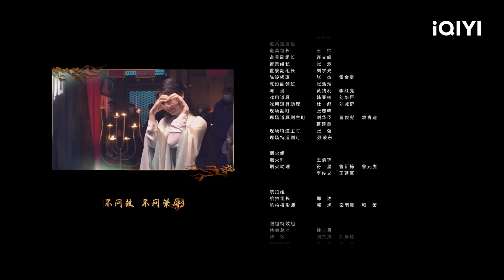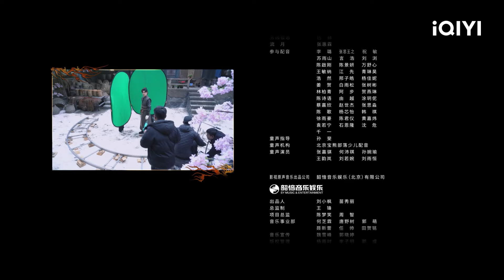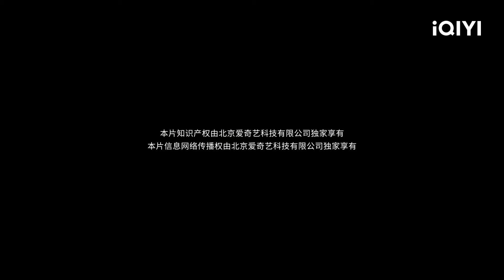[BM SUB] Burning Flames 烈焰 EP2 | Allen Ren,Fair Xing | iQIYI Malaysia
【Cast】Allen Ren,Fair Xing
【Description】The iQIYI Original Chinese Drama "Burning Flames Wu Geng Ji" diarahkan oleh Zheng Weiwen ("The Untamed") dan diarahkan bersama oleh Liu Chongchong ("Thousand Years For You"), dengan Ren Jialun ("Under the Power"), Xing Fei ("Put Your Head On My Shoulder") , Zhu Xudan ("Eternal Love"), Yan Yikuan ("Skema Kecantikan"), Zhu Zhengting dan Mi Re membintangi drama fantasi yang penuh ghairah dalam kostum kuno. Drama ini diadaptasi daripada super animasi IP "Wu Geng Ji" yang diterbitkan oleh Xuanji Technology. Ia mengisahkan tentang putera manusia Wu Geng (lakonan Ren Jialun) yang mengalami kemusnahan negara dan keluarganya dan menjadi hamba tetapi tidak pernah melepaskan niat asalnya sambil membalas dendam ibu bapanya dan umat manusia. , mewarisi warisan mendiang raja, memimpin umat manusia untuk membebaskan tiga alam, dan memperjuangkan kebebasan dalam Perang Dunia Kedua. Wu Geng (lakonan Ren Jialun), seorang putera manusia yang jatuh ke dalam Pingyang, mengalami kematian keluarganya dan menjadi hamba di dasar lombong. Untuk memperbaiki dirinya, Wu Geng mengikut datuk dan mentor hidupnya Fu Xi (lakonan Liu Xiangjing) ke Kampung Shenyin untuk berlatih. Mengatasi pelbagai kesukaran dan halangan, dia bergantung pada kemahuan yang tidak pernah mengalah untuk memulakan jalan yang tiada balasan untuk membalas dendam. dan kebebasan. Pada akhirnya, tentera anti-tian yang kuat telah dibentuk, dan mereka pergi ke wilayah Yi bersama-sama untuk menamatkan perang anti-perhambaan yang telah lama wujud ini. Drama ini akan disiarkan secara dalam talian di Stesen Antarabangsa iQIYI (iq.com).